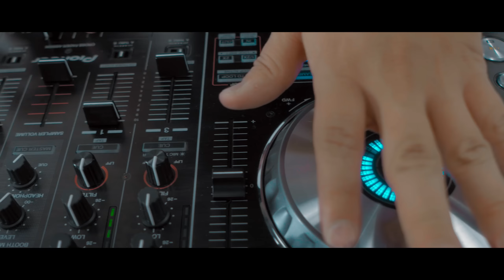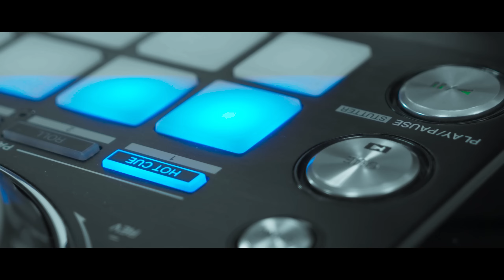LUMINO - Хэмнэл Нэрэгч ( official music video )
Beat by Mcbeatz Inc. (Hit life-Lisensed music)
Lyrics by Mcbeatz & Skitzo
Recorded by Tuana (Mashroom studio) & Bayarkhuu (White arch)
Recorded at Mashroom studio & White arch studio
Mixing by Tuana (Mashroom studio)
Mastered at Pro track mastering
Video by TJ entertainment
Хамтарч ажилласан Arigu art lounge